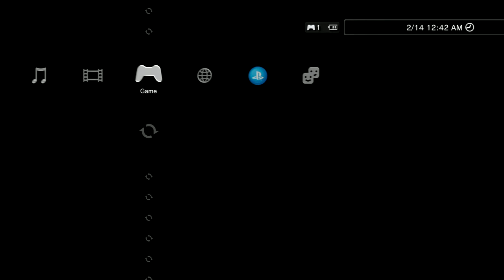Let's Play Madden NFL 16 Part 9 - Detroit Lions vs Green Bay Packers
Come watch SuperPaulGames complain about this broken game over and over again, oh, and there might be some football in it too, as we play a season as the Detroit Lions.  Go LIONS!!!

Madden NFL 16 is an American football sports video game based on the National Football League and published by EA Sports for the PlayStation 3, PlayStation 4, Xbox 360, and Xbox One.  The game was released on August 25, 2015.